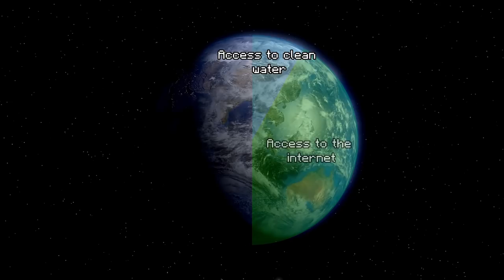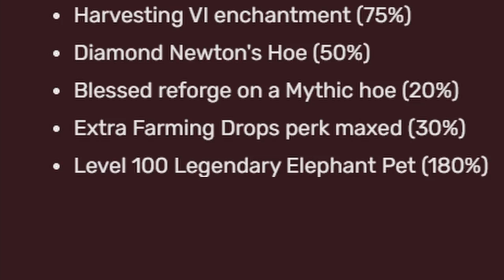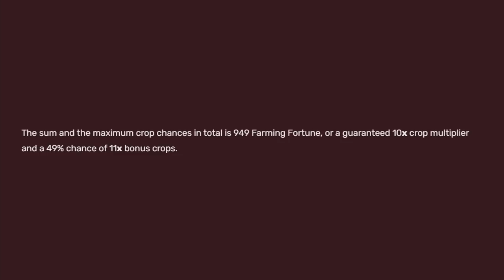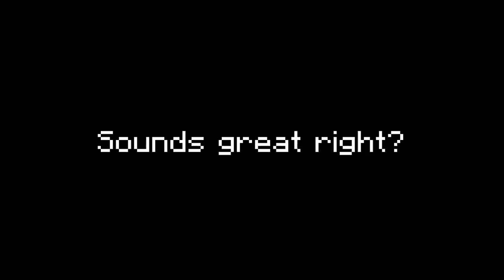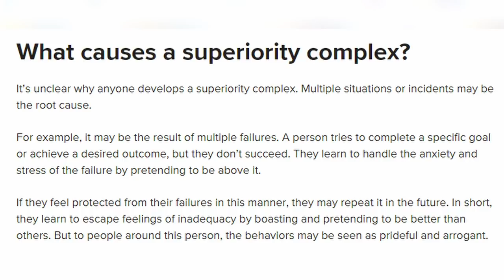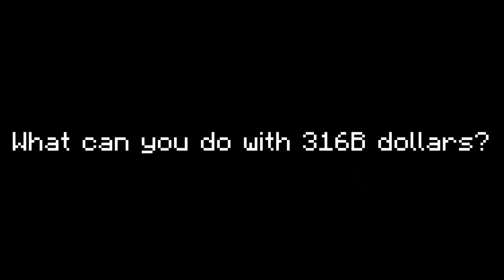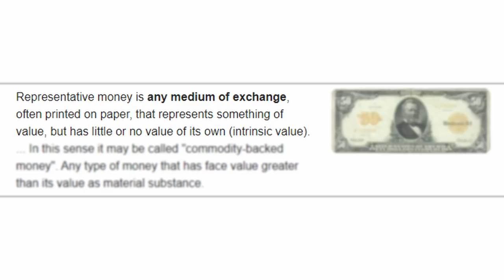What if all 7,900,000,000 people start playing Hypixel Skyblock?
What if all 7,900,000,000 start playing Hypixel Skyblock all of the sudden? Enjoy the video!

None of the Music in this video was made by me